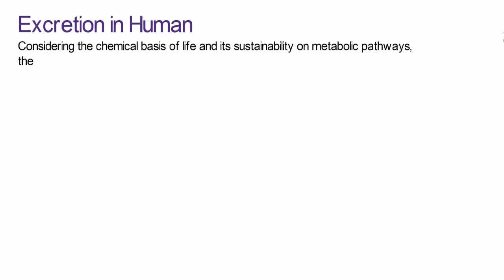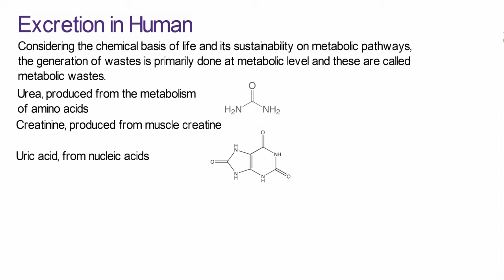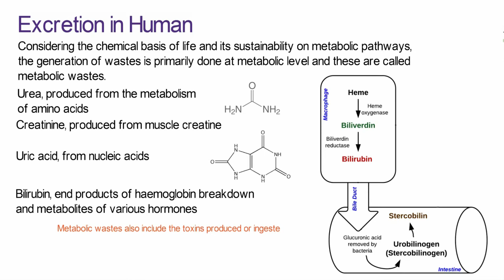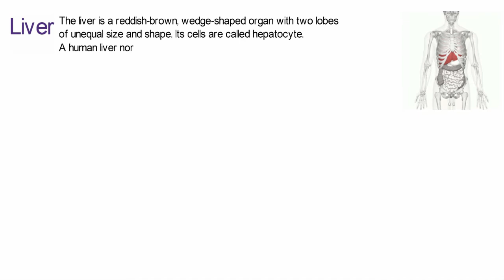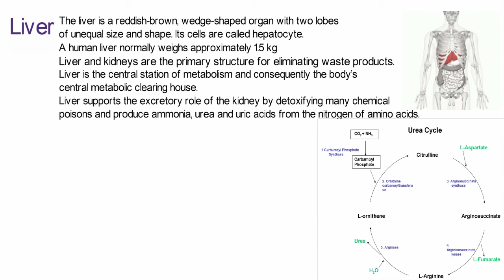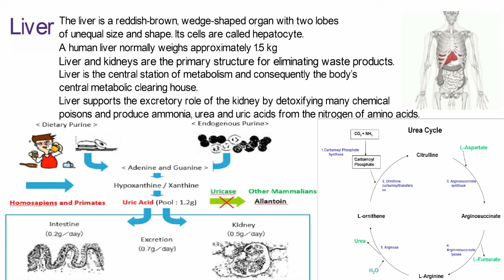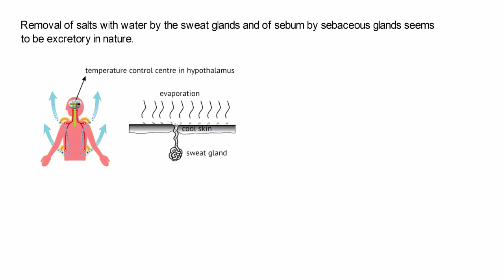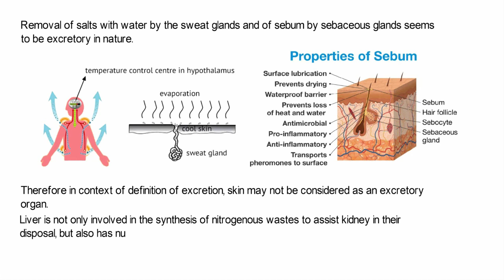Excretion in human, liver part 1 / Chapter 15 F.Sc part ll Biology Lecture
Short lecture on liver it's structure and function